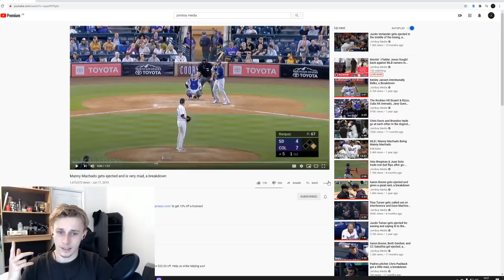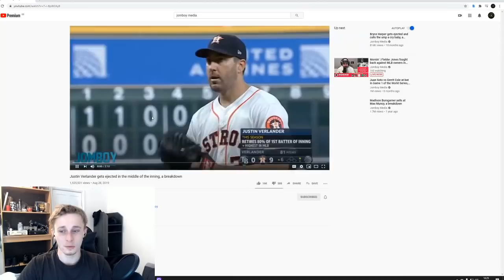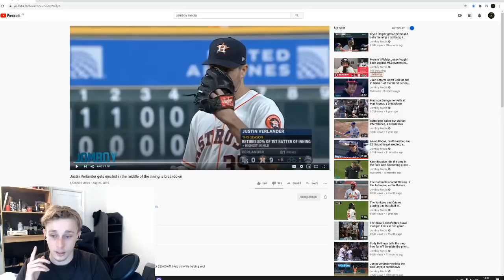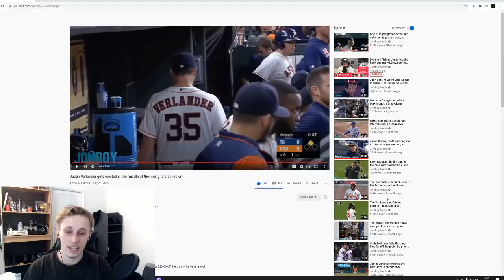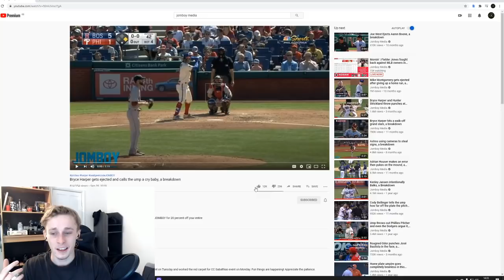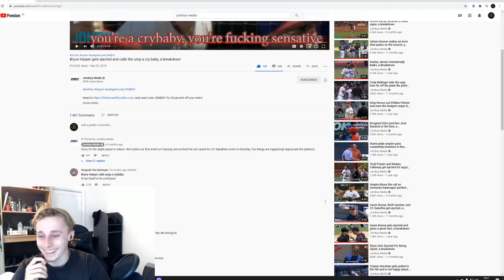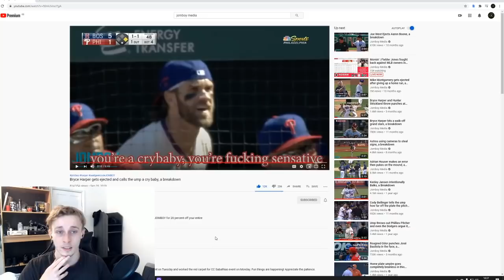Reacting to Baseball - Jomboy Media, players fighting umpires for getting wrongly ejected